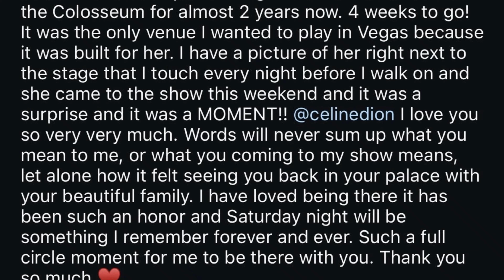Adele Breaks Down in Tears Embracing Celine Dion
Hi, guys welcome to Best Of Media Channel!!
Adele was visibly moved, bursting into tears as she embraced the iconic singer.